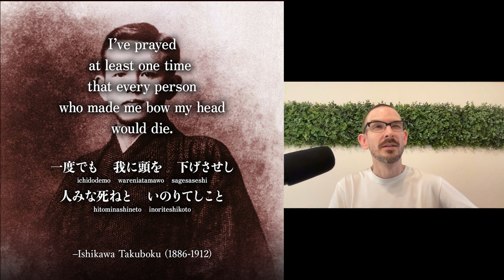Japanese waka poetry – Ishikawa Takuboku 01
A brief introduction to one of Ishikawa Takuboku's famous waka poems.